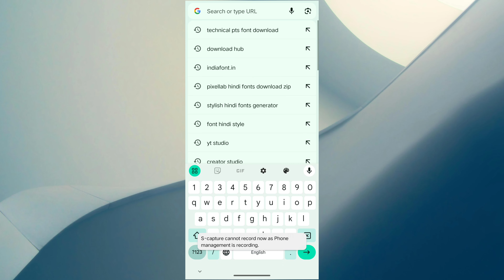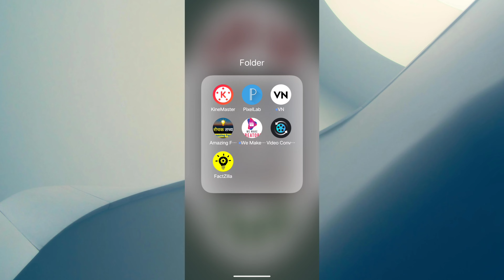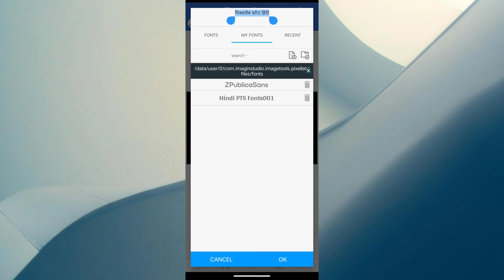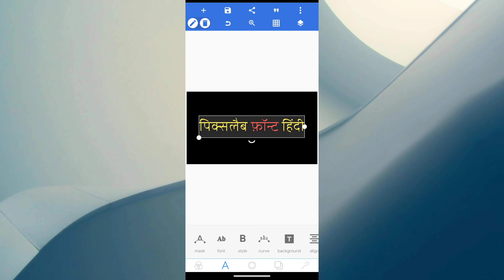Pixellab me Hindi Font Kaise add kare 2024 | How to add Hindi Fonts in Pixellab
Dosto Aaj ki Video me Aapko Pixellab App me Hindi Fonts kaise Add kare or Hindi Fonts ko Pixellab App me kaise Use kare ye bataya hai Dosto agar aap bhi Pixellab App me Hindi Fonts ko Download karke use karna chahte hai to video ko pura dekhe

hindi fonts for pixellab
pixellab me hindi font add nahi ho raha hai
font download
hindi fonts
pixellab font add kaise kare
pixellab me hindi font kaise download kare
best hindi font
best hindi font for pixellab
font
font kaise add kare pixellab mein
font pixellab download
hindi font download kaise karen
hindi font download link

1) This video has no negative impact on the original works (It would actually be positive for them)

2)This video is also for teaching purposes.

3) It is not transformative in nature.

4)I only used bits and pieces of videos to get the point across where necessary. 5) Some images are also used just for giving the clearance about the topic to the viewers.